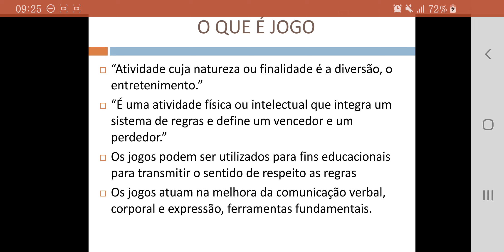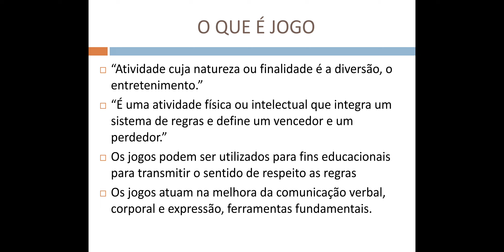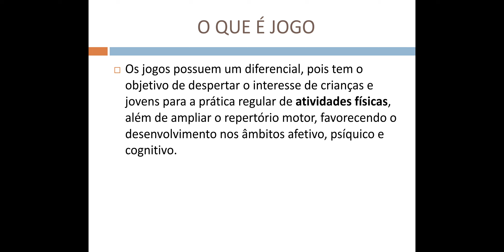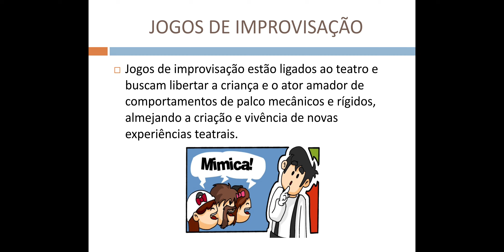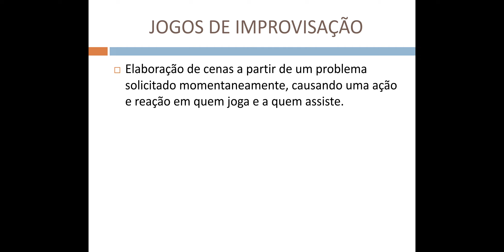Jogos de improvisação - 6 ANO - EDUCAÇÃO FÍSICA